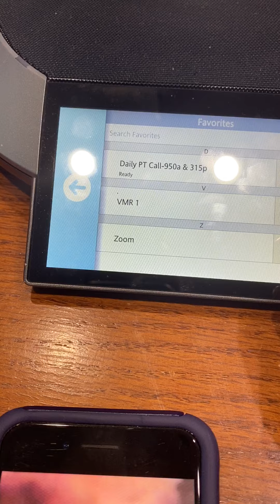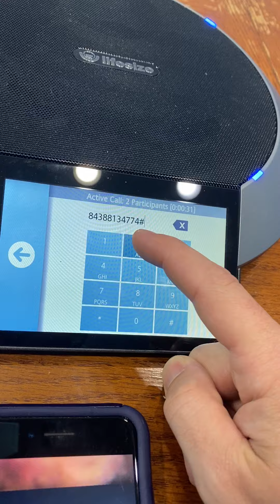AV Solutions Lifesize Icon Joining a Zoom Meeting While Paired to Cloud Inside Organization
Learn how to use your Lifesize Icon to join a Zoom meeting.